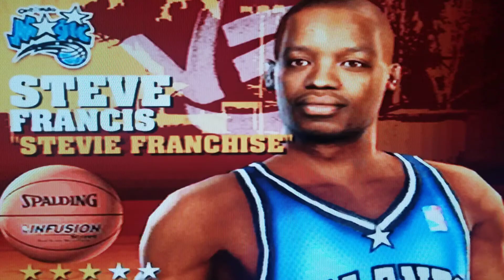NBA Street Vol. 3 - EA Sports BIG (PS2) - OSG Archives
Still dope! 1 of 4 games from the NBA Street Series and yup I still run them all!  Kinda need EA to bring the Street Series back!

Welcome to OldSchool Gaming’s™© YouTube Channel!
A channel for the Oldheads, but gamers of all ages, eras and platforms are welcome! Gaming, Old School.